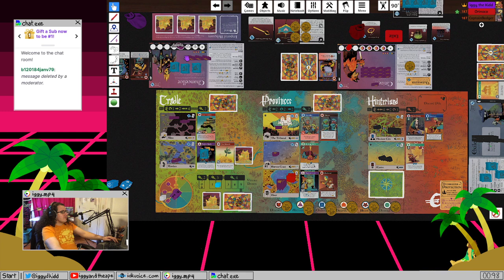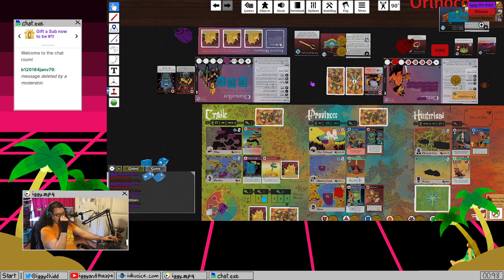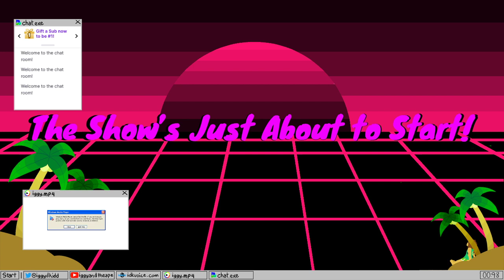[Oath] Evidence of Ages Past 3